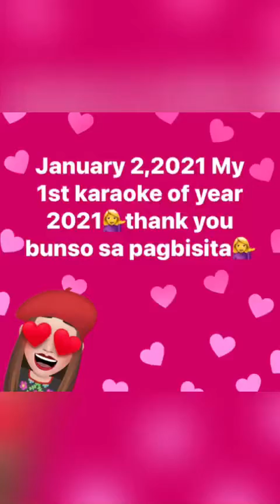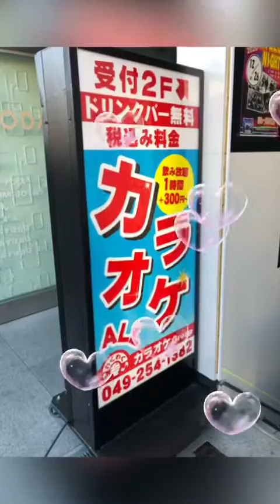January 2,2021 ilovepictures iloveredcolor Me and my friend from chiba japan 🇯🇵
January 2,2021
Me and my friend from chiba japan 🇯🇵
Congratulations fren dahil isa ka sa nakakuha ng boots ko💁‍♀️salamat sa pag bisita mo sa akin💁‍♀️MATA NE 😘😘😘